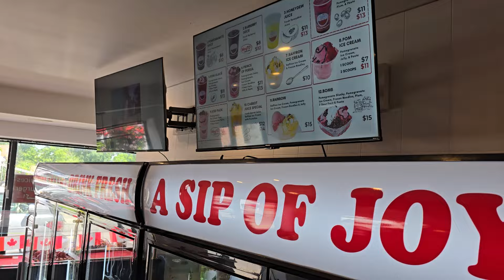افتتاح بزرگ آب اناری توچال با حضور حمید شبخیز - طعمی که هرگز فراموش نخواهید کرد!"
در این ویدیو، ما به همراه حمید شبخیز، مالک و هم‌بنیان‌گذار شبکه تلویزیونی ITN (ایران تی وی نتورک) در لس‌آنجلس، به تولید تبلیغات و برندینگ معروفه توچال پرداختیم. آب اناری توچال به خاطر آب انارهای خوشمزه و تازه‌اش معروف است. در این مکان جدید، می‌توانید از غذاهای لذیذ ایرانی همچون اکبر جوجه با سس‌های خوشمزه انار و هویج بستنی لذت ببرید. همچنین، آب اناری توچال جوزبار متفاوت و خاصی را ارائه می‌دهد که تجربه‌ای متفاوت برای دوستداران طعم‌های ایرانی خواهد بود.در خیابان مین استریت نیومارکت، می‌توانید طعم خوش ایران و توچال تهران را تجربه کنید. این ویدیو شامل نگاهی به فرآیند تولید تبلیغات و معرفی این برند محبوب است.از تماشای این ویدیو سپاسگزاریم." Omid ProductionZ